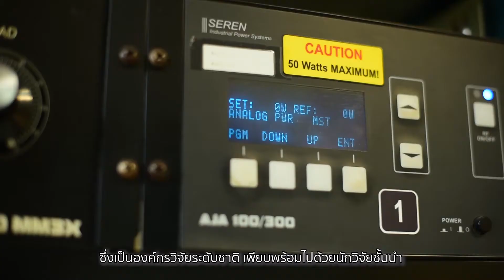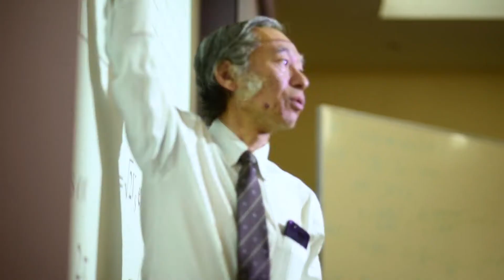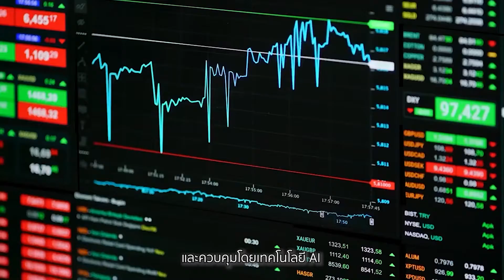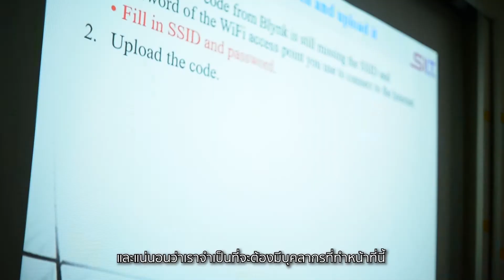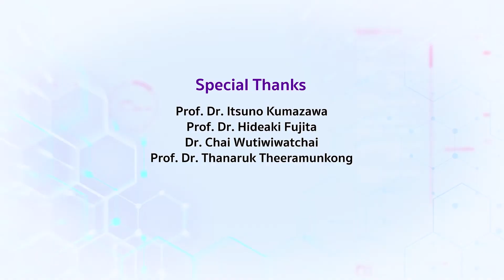TAIST Tokyo - Tech, Master of Engineering in AI & IoT (SIIT)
สถาบันเทคโนโลยีนานาชาติสิรินธร (SIIT) มหาวิทยาลัยธรรมศาสตร์
เป็นผู้ริเริ่มโครงการ TAIST Tokyo-Tech เพื่อผลิตนักศึกษาปริญญาโทระดับสากล ในด้านวิศวกรรมศาสตร์ ที่มีประสิทธิภาพขั้นสูง เพื่อเป็นกำลังสำคัญในการพัฒนาประเทศและสังคมโลก

โดยร่วมมือกับสำนักงานพัฒนาวิทยาศาสตร์และเทคโนโลยีแห่งชาติ (NSTDA) และ Tokyo Institute of Technology

SIIT ให้ความสำคัญและมุ่งหมายที่จะเป็นสถาบันการศึกษาชั้นนำ พร้อมที่จะเป็นศูนย์กลางการพัฒนาศักยภาพของนักศึกษา ยกระดับความรู้สู่ระดับนานาชาติ เพราะทรัพยากรมนุษย์เป็นสิ่งสำคัญยิ่ง ในการสร้างสรรค์และพัฒนาโลกของเราไปสู่ความยั่งยืน